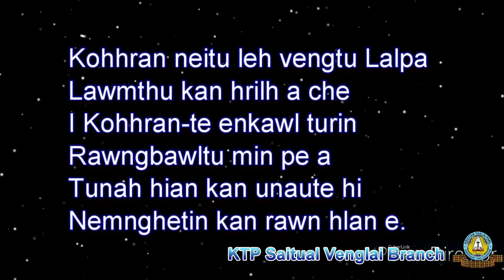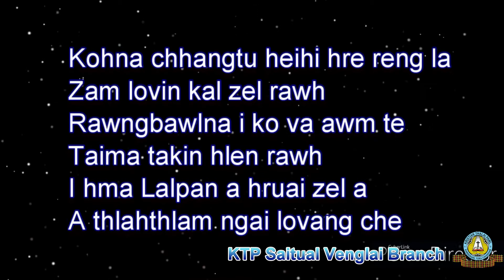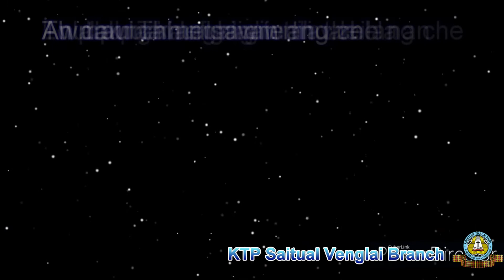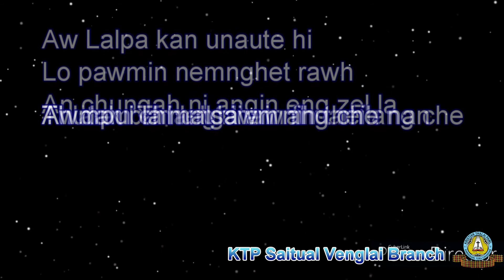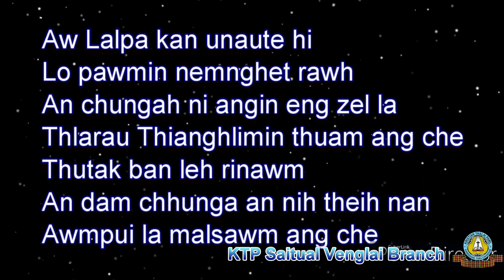Nemnghetin kan rawn hlan e (Lyrics) - Saitual Venglai Kohhran Zaipawl (Upa nemngheh hla)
Dt. 14th October 2018, Tuivawl Presbytery Inkhawmpui, Pathianni Chawhma Upa nemngheh inkhawma kan zai@Keifang Kohhran